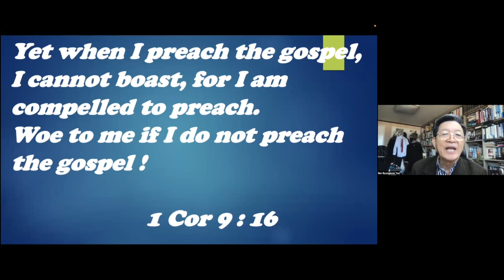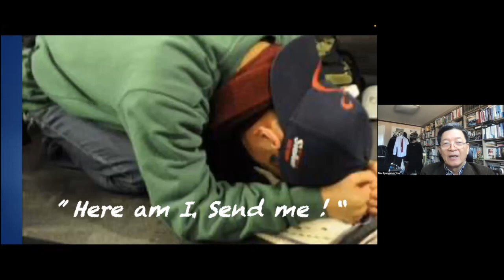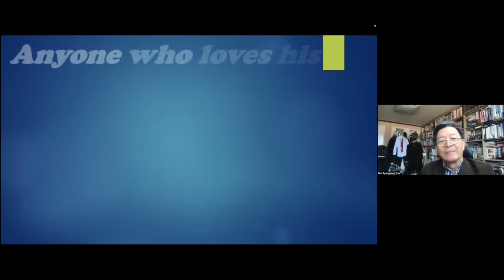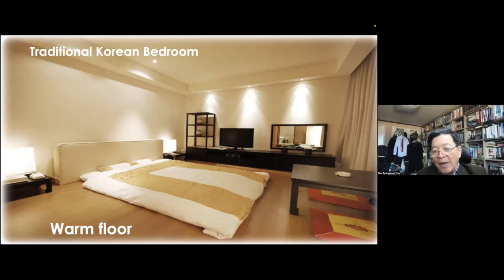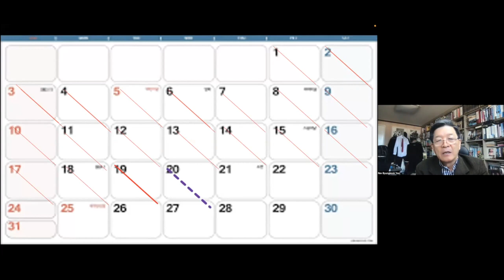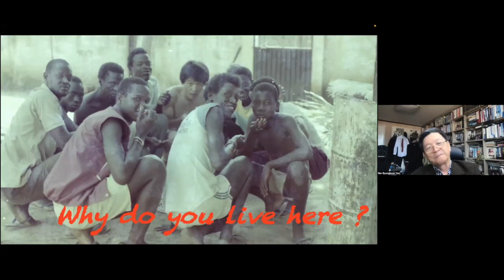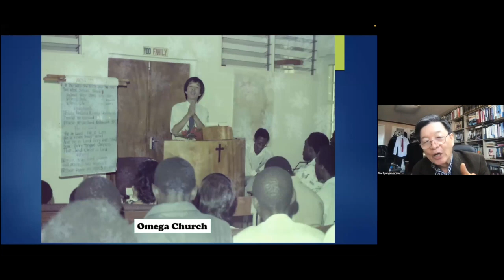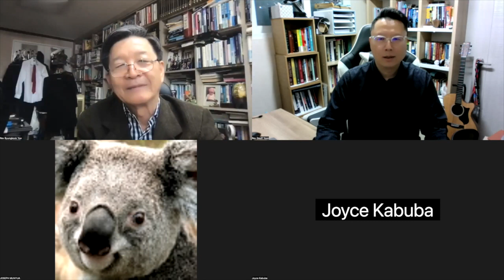Mission & Me A.C.K. Thika on 'God's Mission & Me' by Rev Byungkook Yoo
Session 12 (Feb 20, 2023): 'God's Mission & Me' by Rev Byungkook Yoo